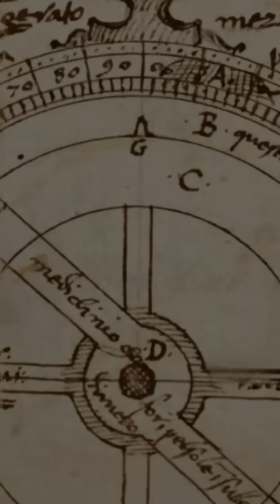The Lost Technology That Was 1,400 Years Ahead of Its Time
Ancient Greeks didn't just build temples - they created an astronomical computer so advanced we couldn't replicate it until the 1900s! The Antikythera Mechanism predicted eclipses, tracked planets, and calculated Olympic dates with stunning accuracy using technology that wouldn't exist again for over 1,400 years. How did this knowledge get lost? What other incredible technologies might be waiting to be rediscovered? 🤔
Found in a shipwreck and ignored for decades, this mysterious device proves ancient civilizations were far more advanced than we thought! 🔔